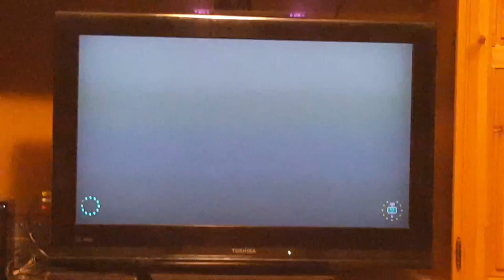My first ever you tube video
Rory vs Dad in Nintendo land.